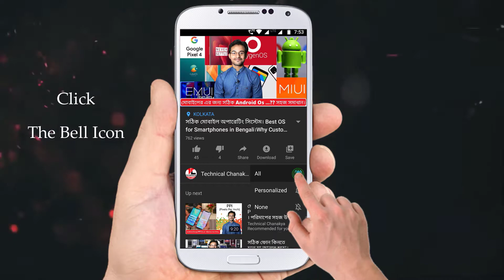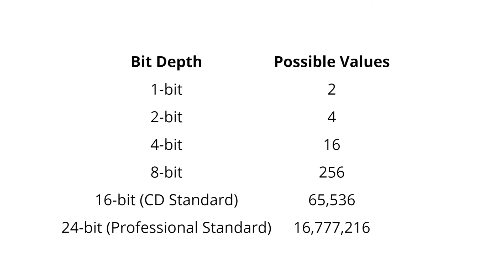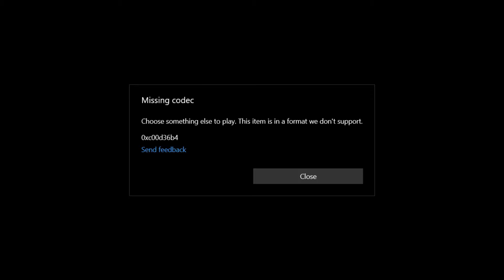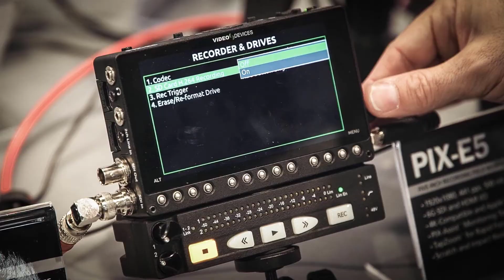ডিজিটাল এবং অ্যানালগ অডিও সিগনালের রেকর্ডিং এবং প্লেব্যাক । অডিও ফাইল কোডেক । অডিও গান ডাউনলোড...🔥🔥🔥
নমস্কার বন্ধুরা; এই ভিডিওটিতে আমি আপনাদের সাথে কথা বলেছি আমাদের অডিও ফাইল ফরম্যাটগুলির সমন্ধে...🔥🔥🔥

এই ভিডিওটির মাধ্যমে আপনারা জানতে পারবেন ডিজিটাল এবং অ্যানালগ অডিও সিগনালের রেকর্ডিং এবং প্লেব্যাকের পার্থক্যের সমন্ধে।

সবশেষে এই ভিডিওটির মাধ্যমে সহজভাবে আলোচনা করা হয়েছে কোডেক, ভিনিল ফরম্যাটের বিষয়ে এবং ১২৮ বিট বা ৩২০ বিট গানের পার্থক্যের সমন্ধে।